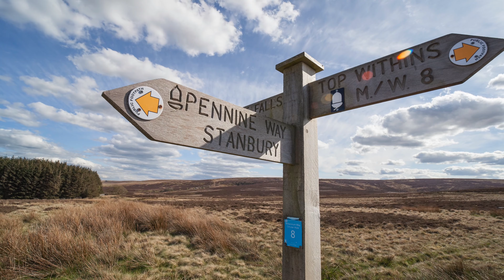Top Withens - Yorkshire, UK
Top Withens (also known as Top Withins) is a ruined farmhouse near Haworth, West Yorkshire, England, which is said to have been the inspiration for the location of the Earnshaw family house Wuthering Heights in the 1847 novel of the same name by Emily Brontë.